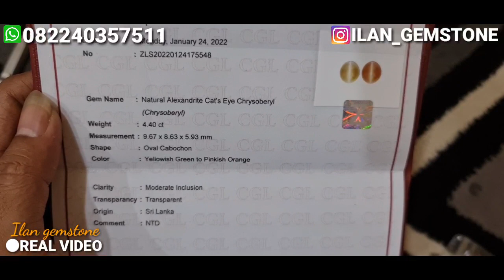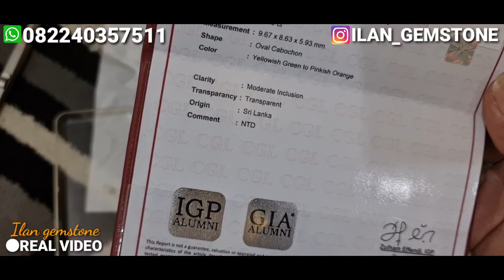STOCK TERBARU ZAMRUD SUPER KRISTAL, RUBY SUPER KRISTAL, SAPPHIRE STAR & CATS EYE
Setiap barang yang dijual di ILAN GEMSTONE adalah barang pilihan"

Selain menjual berbagai batu mulia ilan gemstone juga menerima pesanan cincin micro setting custom dengan kualitas dan kerapihan terbaik, bahan perak maupun emas.

pemesanan:
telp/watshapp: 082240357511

*tidak menggunakan nomor lain selain nomor diatas.
*tidak menggunakan rekening lain, selain rekening BANK BCA atas nama (ilan jaelani dahlan).